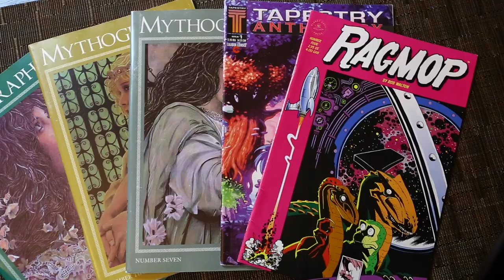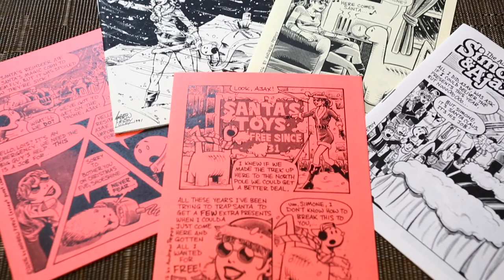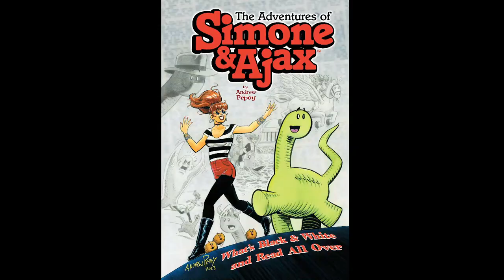Andrew Pepoy's 2023 Simone & Ajax Kickstarter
Andrew Pepoy's 2023 Simone & Ajax Kickstarter is live from 13June to 13 July 2023. Andrew is best known for his work on The Simpsons, Fables, X-Men, Sonic the Hedgehog, Scooby Doo, and many more. Check it out and back it now at the bit.ly link above!

After quickly funding his 2020 Simone & Ajax book, Andrew is back with a 160-page collection of all the early, 1990's (and once in 2004), black & white stories of Simone & Ajax, a fun-loving 20-something girl and her best pal, a small, green dinosaur, all wrapped in a newly painted cover. Simone & Ajax appeared in black & white stories in a variety of now hard to find comic books. But now, collected together for the first time, you can read Simone & Ajax from their very first story, done when Andrew was still in college, to their final B&W adventure 15 years later, including the 30-page epic tale of how our daring duo met. Their secret origin, you might say! Plus, find out what happened to Atlantis, what it takes to go to Valykrie school, see Ajax's early detective tales, how they met the lemmings for the first time, see them go to the moon, face monsters, meet Santa Claus, and more!  As a special bonus, the book includes holiday mini-comics only previously seen by friends and family, as well as other early Simone & Ajax art. This 160-page book is all already-finished material, which just needs some digital clean-up, so this book will go to the printer soon after the campaign ends.  Described by one reader as the look of an Archie comic but the sensibilities of a Marx Brothers movie, and compared favorably to Bone and Cerebus by one reviewer.

Rewards range from print and digital editions of the book, to a mystery (every box contains some kind of original art plus other items), commission rewards, and various original art rewards.

"Simone and Ajax are a unique comedy duo starring in classic adventures, but with a fun twist. And who wouldn't want a Dinosaur as their best friend?"
Patrick McDonnell, creator of Mutts and The Gift of Nothing

“This fun-filled series has a lot of heart to it, thanks to the talented Andrew Pepoy, who makes fun jump off every page ! A modern series with a classic feel, we need more comics like this ! Here’s to Simone and Ajax! “
Dan Parent, Archie Comics, creator of Kevin Keller, Die Kitty Die

"We all owe a big huzzah and a job-well-done to Andrew Pepoy, who, with Simone & Ajax, has provided us with all-ages fun."
Mark Schultz, creator of Xenozoic Tales

Andrew Pepoy has worked for U.S., Canadian, British, and French publishers on hundreds of comics on such characters and titles as The Simpsons, Fables, Batman, The X-Men, Iron Man, Star Wars, Wallace & Gromit, Scooby Doo, Betty & Veronica, Lanfeust, Uncle Scrooge, and many more over the last 30 years. In 2000 Andrew redesigned Little Orphan Annie and drew the newspaper strip for the next year, and in 2005 he brought his knack for retro glamour with a modern twist to writing and drawing a revival of the classic Archie Comics character, Katy Keene. Since 1990 he has written and drawn many stories of his own Harvey Award-nominated creation, The Adventures of Simone & Ajax, which has been collected in book form by IDW and by Andrew's own imprint, Spicy Tomato Studios. Nominated several times, Andrew won an Eisner Award in 2009 and has also won an Inkwell Award and been nominated for the Harvey and Hugo Awards. He lives in Chicago. His recent work includes drawing a Dinosaucers mini-series for Lion Forge and Phantastes for Cave Pictures Publishing,  inking the 50th Anniversary graphic novel adaptation of the The Beatles' Yellow Submarine for Titan, inking various Simpsons comics for Bongo Comics, art for MAD Magazine, a run as guest artist on the Dick Tracy newspaper comic strip, inking and drawing Die Kitty Die for Astrocomics, and drawing covers for Doctor Who, Archie vs. Predator II, Red Sonja, Lady Death, and other titles.